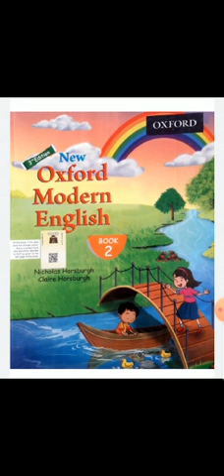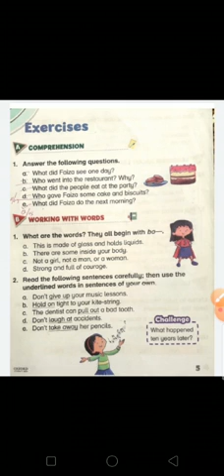CLASS 2, ENGLISH UNIT #1 FAIZA' S BISCUITS ( EXERCISE ) TEACHER NAILA SAHAR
NEW OXFORD MODERN ENGLISH GRADE 2